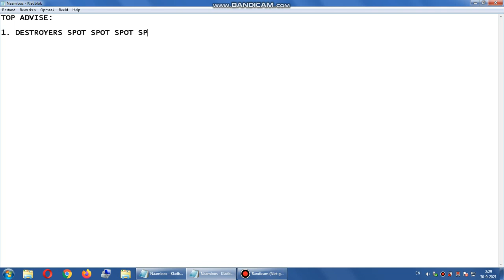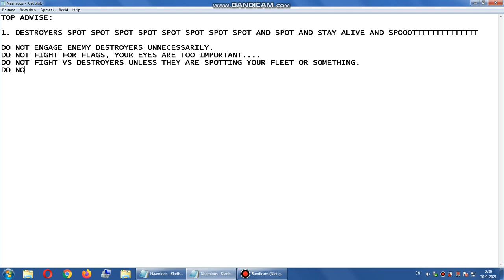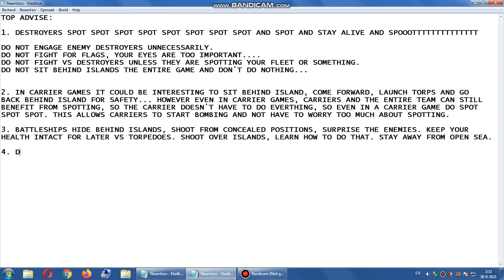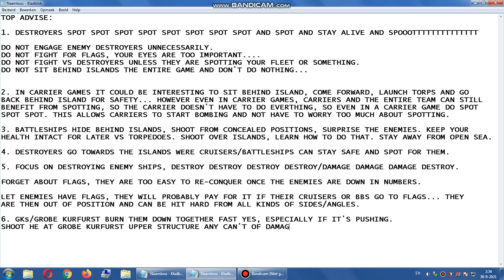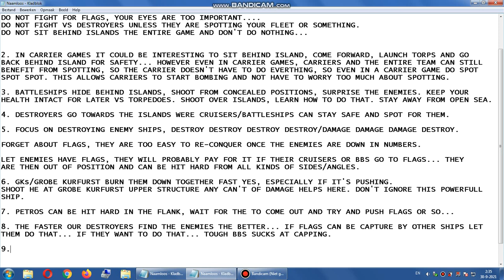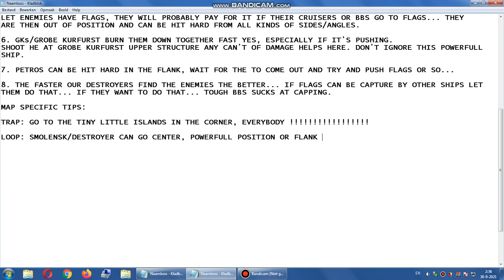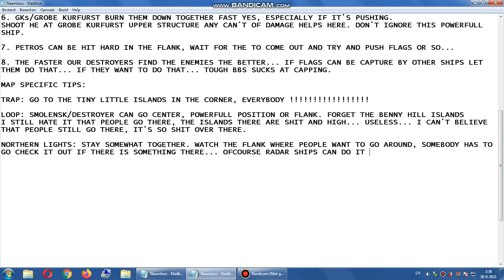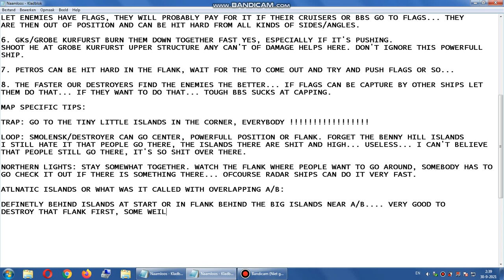New Ranked S4 General Advise Part 1 of 6